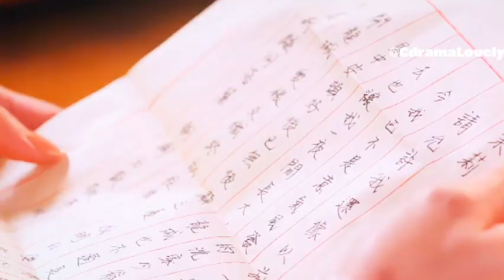Gege Mengajari ku untuk membunuh musuh | Crush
Crush 2024 Chinese drama eps 20&18